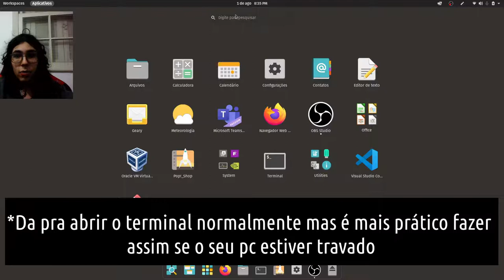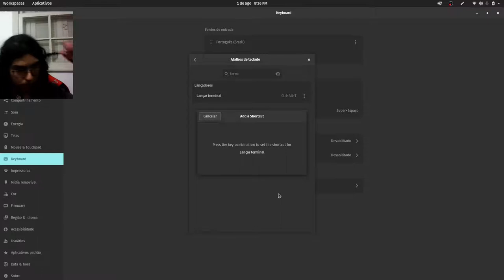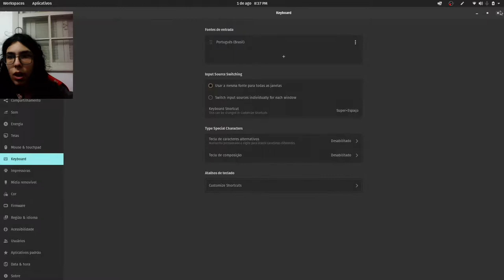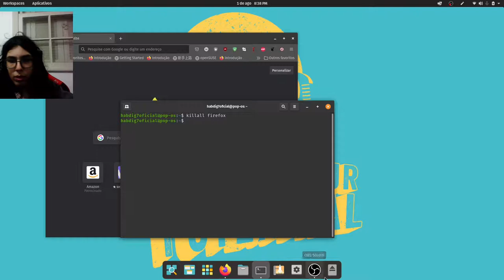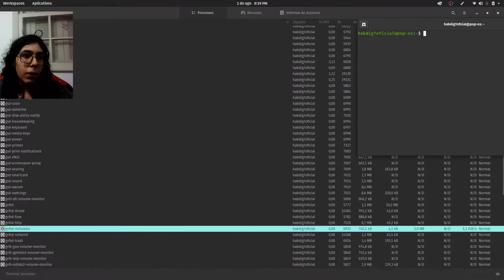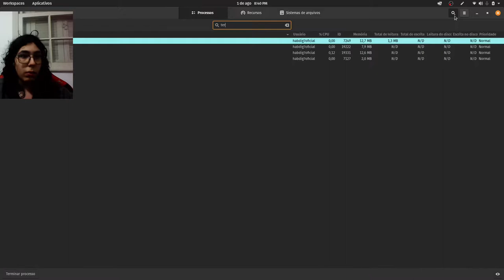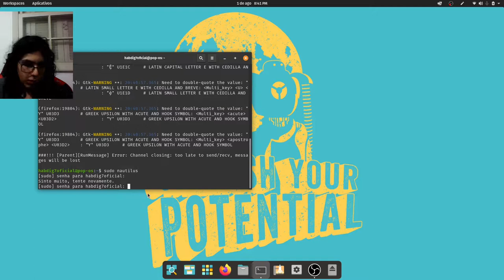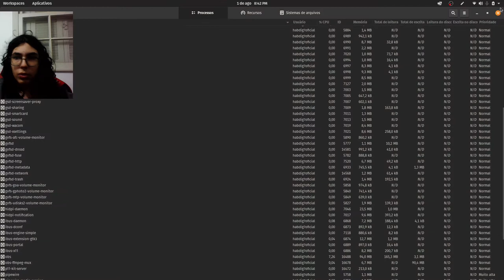Fechando aplicações no Linux (xkill and killall )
Formas de fechar aplicações no Linux

TIME CODES:

00:30 - Introdução
02:19 - Dicas (atalho de teclado)
02:25 - killall (nome do processo)
03:02 - xkill (clique específico)
03:58 - Monitor do Sistema
06:04 - enrolação kkkkk